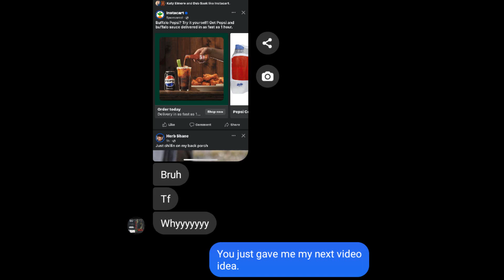BUFFALO PEPSI AND WHAT?!?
Blame Andrew for this.

P.S. That's Matt from @casuallyroasting and Michael from @neverbetterclub at the end. They're pretty cool dudes.